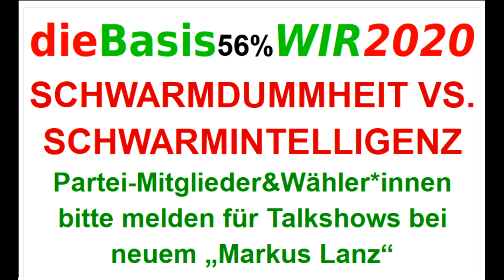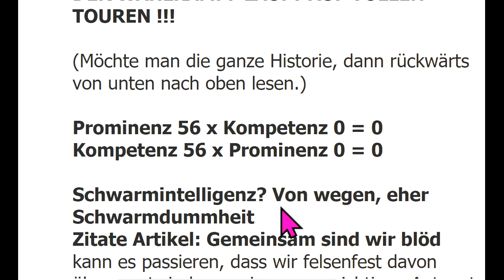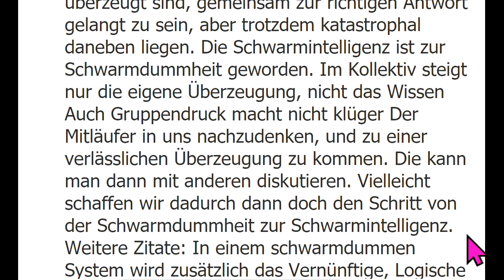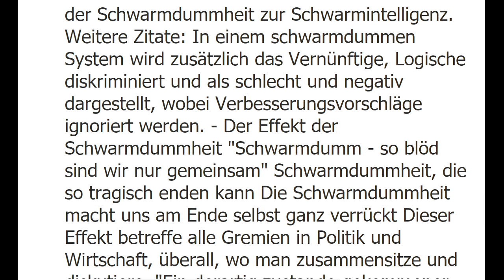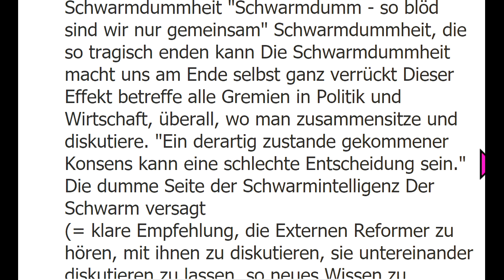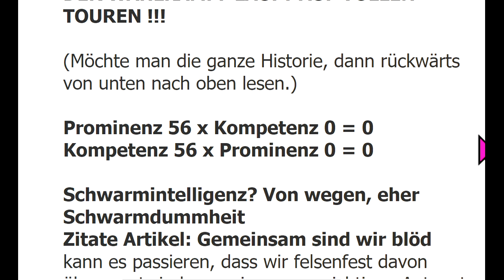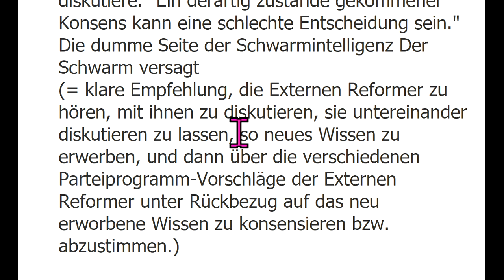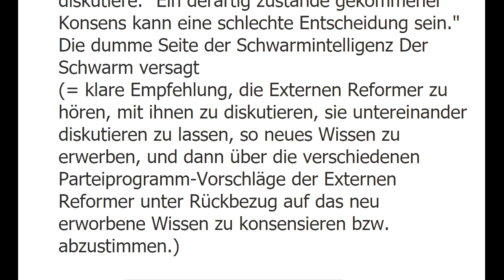Sucharit Bhakdi Reiner Fuellmich Bodo Schiffmann Claus Köhnlein WIR2020 dieBasis Gerd Reuther ERosen